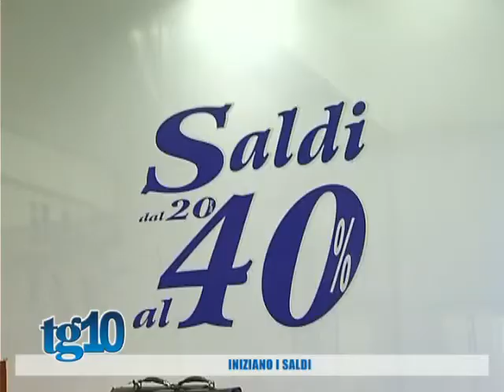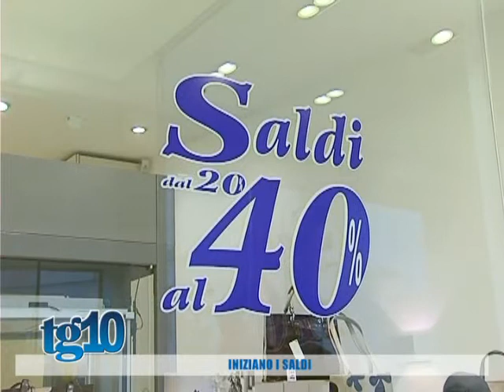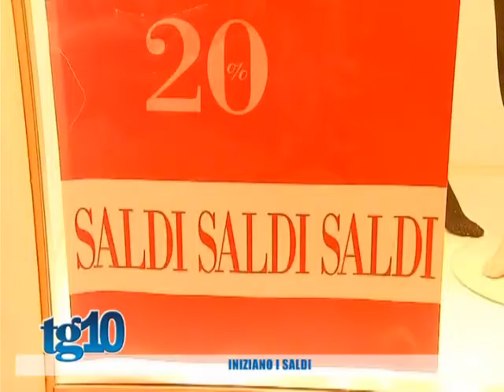Tg10 del 30 12 2016